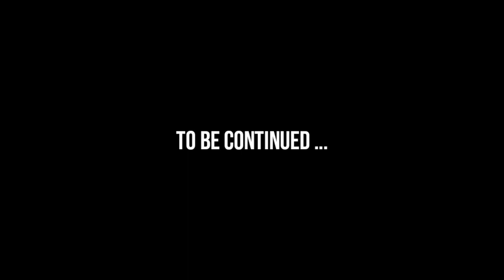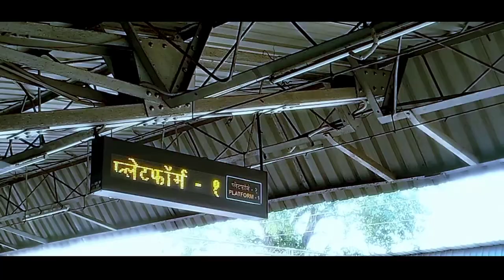Cinematic Video Shoot On Mobile | The Loneliness Of Being Alone :A Story Of Finding Friendship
Hello friends

and video thoda sa bhi achachha laga to video ko like Karo bura laga to dislike karo♥️ comment karna mat bhulna 👍 aage kaisa video dekhna chahte ho jarur batana

video shoot by - jiten thakur

                             @ snap_pic05

saporting friends - simant netam

AUDIO CREDITS

Yaara ( Full song) | Suraj Chauhan | Bhavin & Vishal | Dhruwal Patel | Latest Hindi song 2020  Laut aaya yar mera
by - Benchmark Entertainment

riser- simple - moombah- cinematic - trailer - sound - effects - 125409
by - pixabay

motorcross - bike - starting - and - ticking - over - 76251
by - pixabay

Public place Indian crowd | street| Restaurant | Indoor| Talking | murmuring| Thik sound Effect
by - Think sound Effects

Train horn sound - No copyright - Easy download
by - Susitha senanayake

Motorcycle pass by sound effect # 1 Free sound Effect
by - sond FX Land

👉 Cinematic video in mobaile
      Cinematic shoot
       Creative video ideas